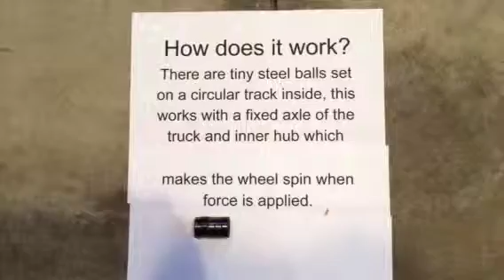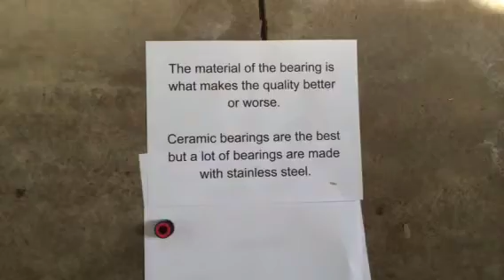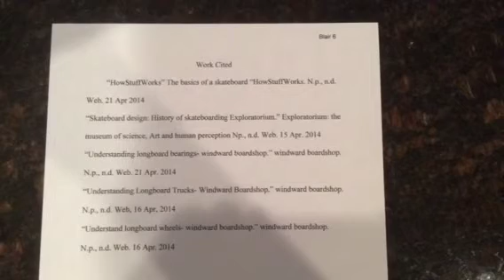Skateboard project presi